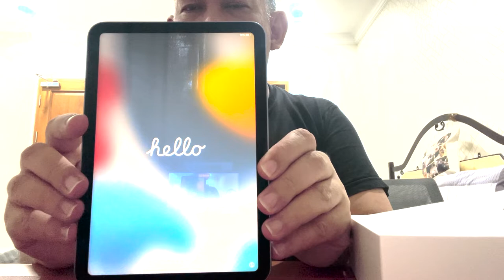Unboxing @Apple Ipad Mini 6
Unboxing Ipad Mini 6 sebagai hadiah ulang tahun.

Shoot with iPhone 13 mini